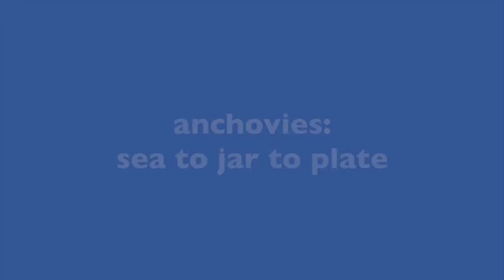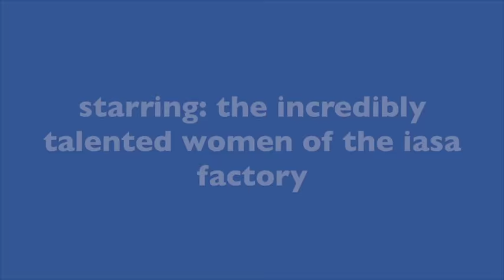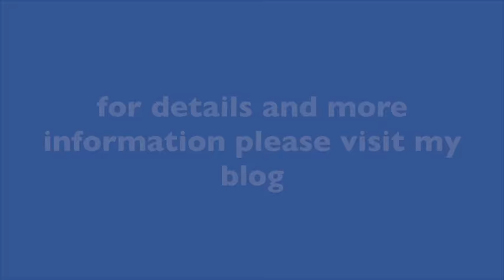Anchovies: Sea to Table on the Amalfi Coast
A visit to Salerno, on the Amalfi Coast of Italy, to learn how to learn how anchovies are caught, processed and make it into jars.

Grazie!